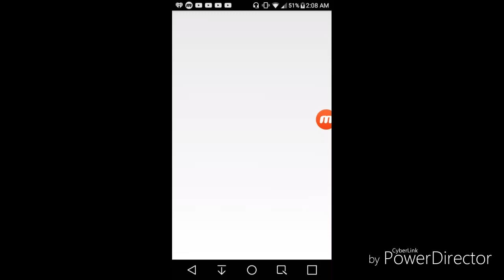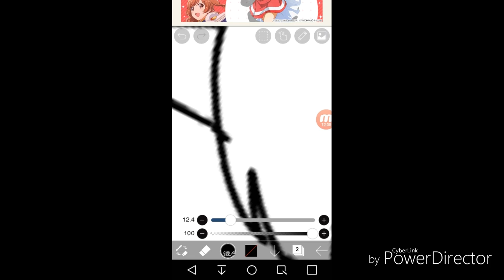My persona and knew logo =)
If you wanna make fan art you are welcome to it! I hope you like it=)also this song is a hint ;)